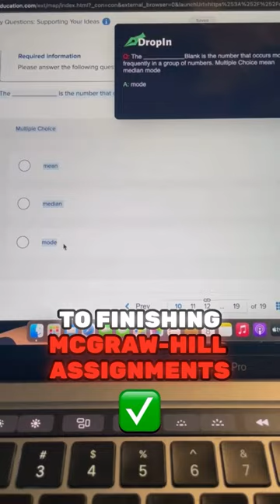Discover the ultimate hack to complete McGraw Hill 😁